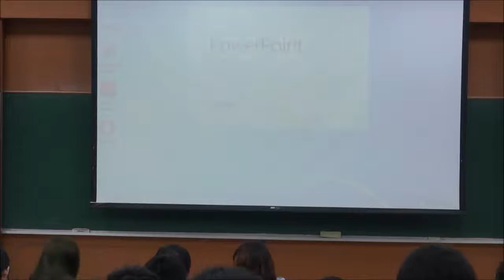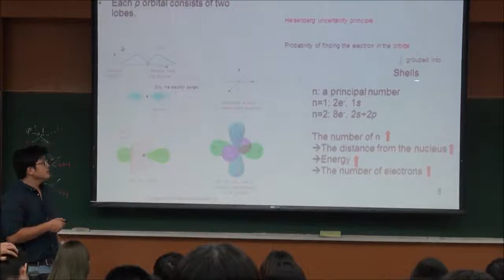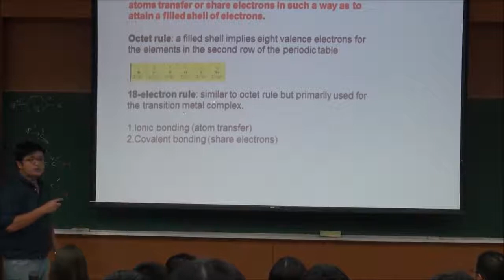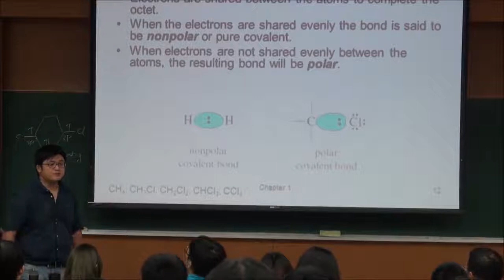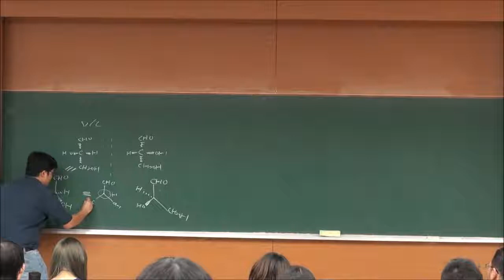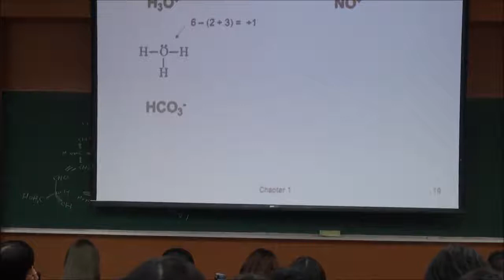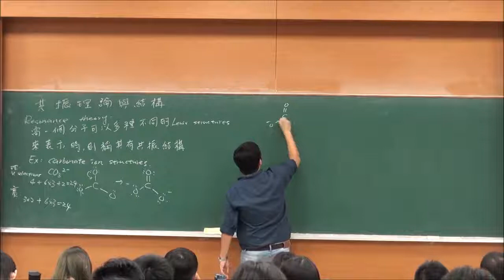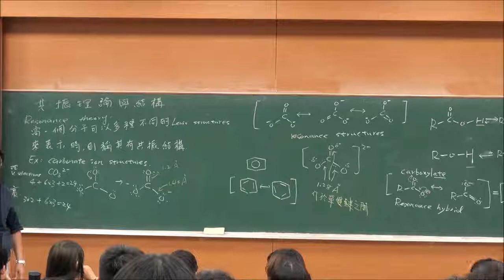有機化學-05.Introduction